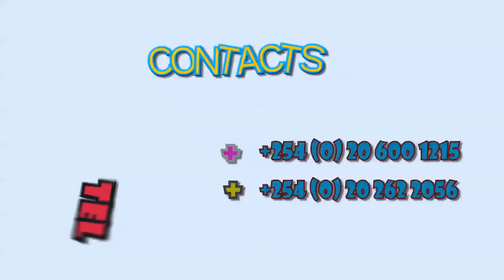Chomoka Studios Animation Reel 2014.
Creativity requires the courage to let go of certainties...This is a short animation reel for some of the projects Chomoka studios worked on in the year 2014.